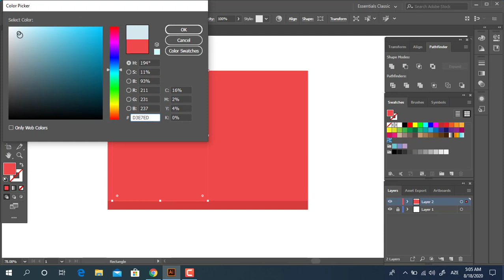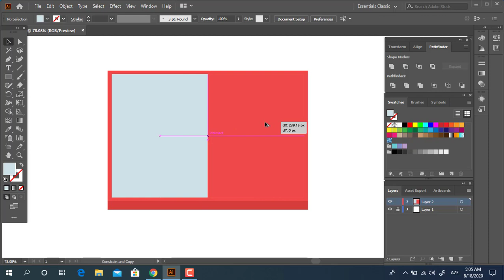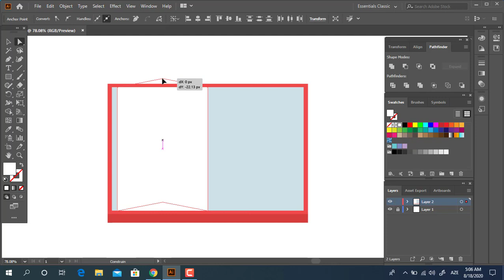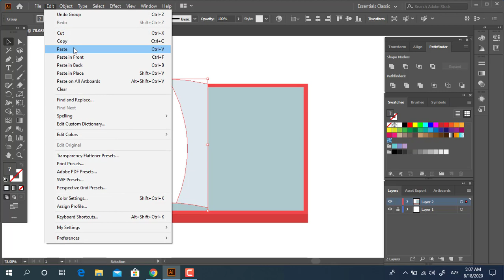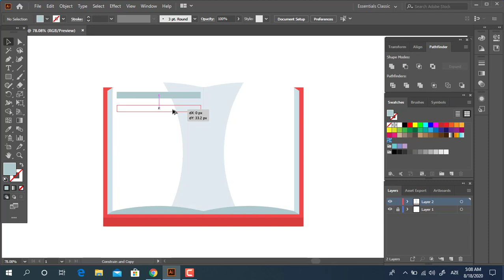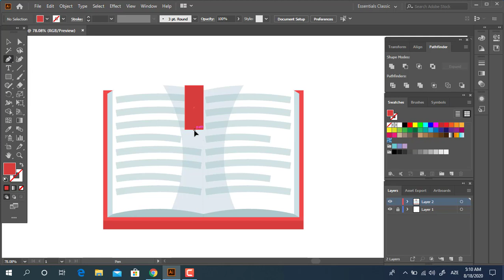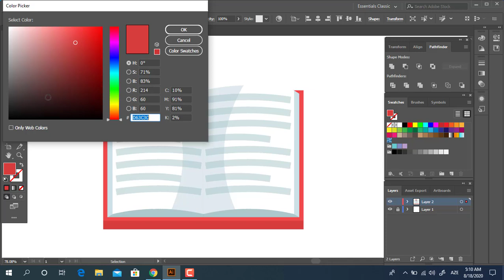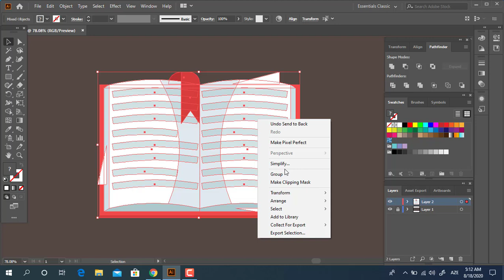Open book tutorial in Adobe Illustrator 2020